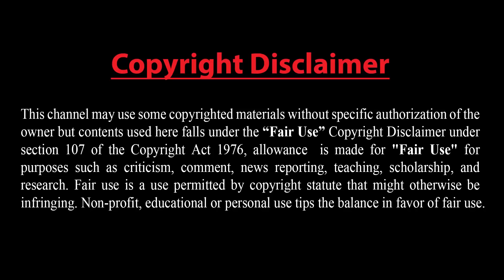তুরস্কের ড্রোন বিপ্লবে নতুন মোড় !! ভারত মহাসাগরে জার্মানির যুদ্ধজাহাজ !! বিস্তারিত......